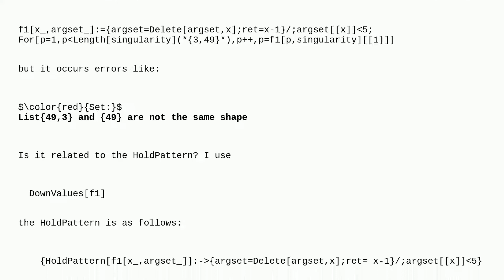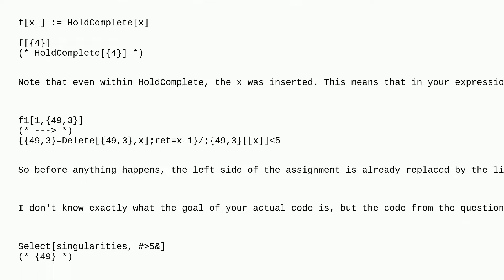Mathematica: Cannot delete list elements within (/;) condition scope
Cannot delete list elements within (/;) condition scope

A special thanks goes out to the awesome community

  condition elements